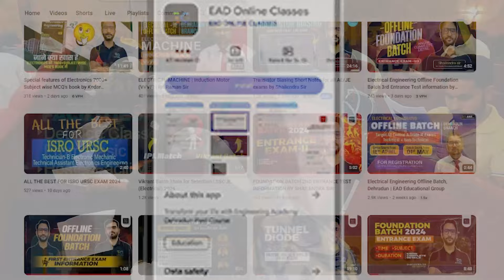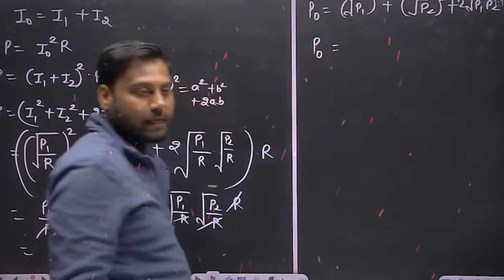OFFLINE FOUNDATION BATCH | Selection की पक्की गारंटी के साथ ✅🔥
EAD द्वारा शुरू किया जा रहा है -- DEHRADUN में "OFFLINE FOUNDATION BATCH" ,
👉Expert Faculty
👉Structured Curriculum for ALL JE ELECTRICAL ENGINEERING exams
👉Interactive Learning
👉Mock Tests & Practice Sessions
👉Individual and Group Doubt Sessions
👉Hostel And Mess Facility
👉Smart Classrooms
एवं साथ ही आपकी सफलता की पक्की गारंटी भी |

Don't settle for average!   Our foundation batch is your Passport to a Successful Electrical JE career.

📲अधिक जानकारी के लिए संपर्क कीजिये